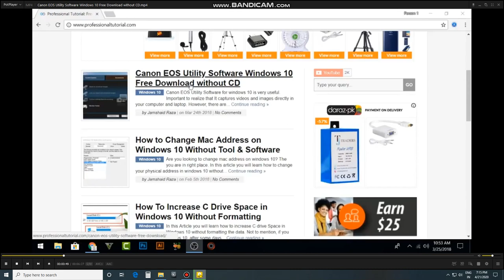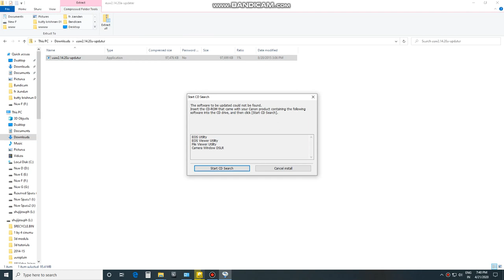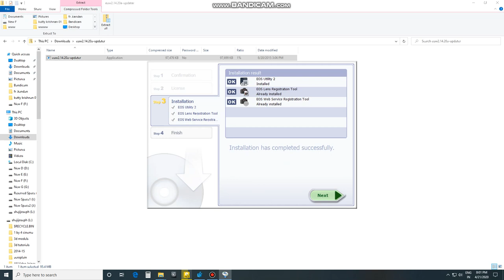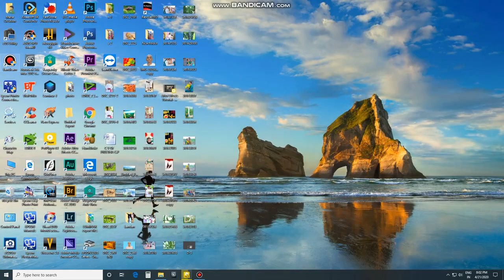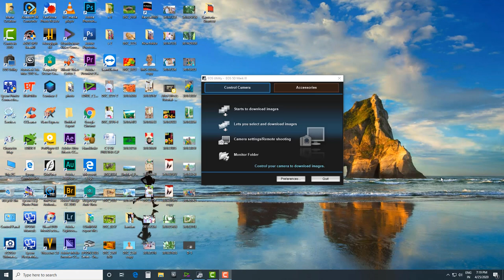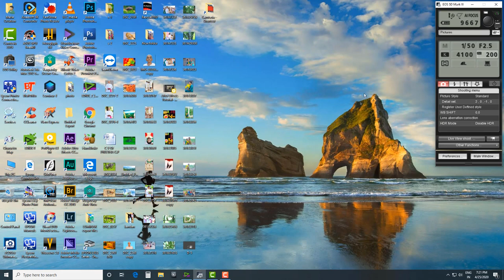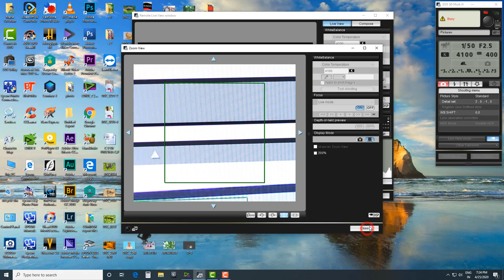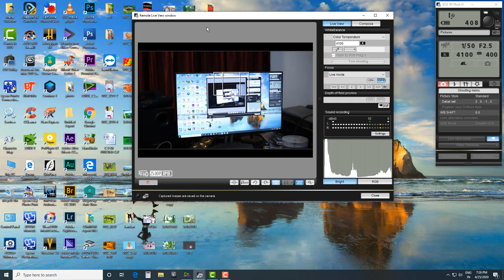SILVER FRAMES Photography, Videography, Tutorial Canon EOS Utility. Malayalam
Photography,  Videography, MALAYALAM